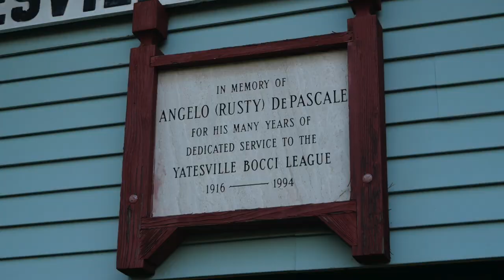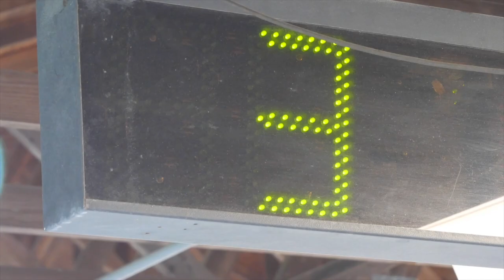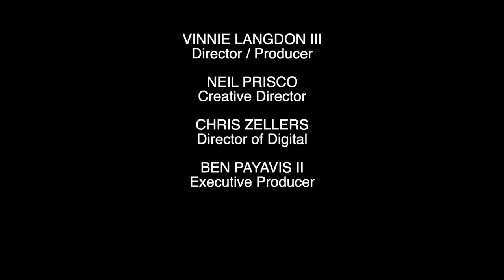Bocce Kings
Since 1979, a Pennsylvania community has been dedicated to playing Bocce Ball with passion, pride and heritage. On this episode of VIAShortTakes, checkin in with the Yatesville Bocce Club, who have been playing this ancient sport weekly.